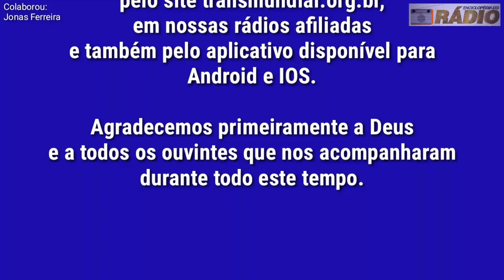Rádio Transmundial anuncia o desligamento definitivo de seus transmissores em ondas curtas(8.8.2018)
A notícia do desligamento das ondas curtas da Rádio Transmundial, emissora cristã com sede em Santa Maria - RS e estúdios em São Paulo, pegou muitos ouvintes de surpresa. Seus dois canais em 25 e 49 metros (5965 e 11735 kHz) tinham bom alcance em todo o Brasil, com um moderno parque de transmissores. Alegando questões econômicas, a direção da RTM decidiu por não renovar a outorga de seus canais em OC e manter a programação da emissora apenas pela internet e por afiliadas, o que gerou inúmeras manifestações de ouvintes. O desligamento definitivo se deu à meia-noite de uma quinta-feira, 9 de agosto.

Colaborou: Jonas Ferreira

Aceitamos formatos MP3, WAV e M4A.